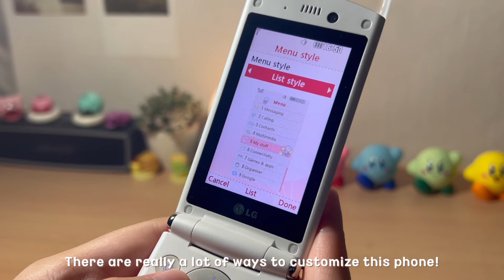unboxing the cute lg lollipop flip phone in 2024 🎀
unbox with me: lg lollipop flip phone 🎀

chapters:
00:00 intro
00:42 unboxing
01:14 what's inside the box?
02:23 cleaning & first look
03:57 set up
04:44 games
06:53 features
07:39 customization
08:27 lighting feature
10:27 accessory
10:47 outro